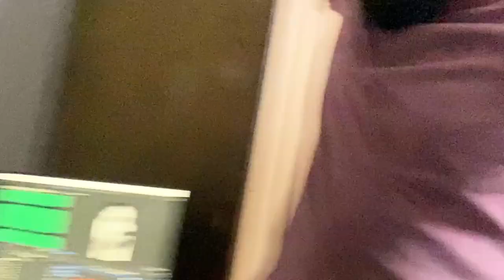USKI PANT FATI THI LOL xD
Vikrant is going to kill me for uploading these footages... RIP Shay Shay